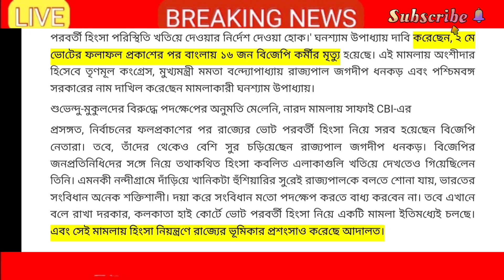বাংলায় কি এবার রাষ্ট্রপতি শাসন ? President rule in West Bengal, CBI VS MAMATA narada case update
Narada sting operation video,   narada news, narada case, narada case update in West Bengal, narada case video, narada case latest news, narada case in West Bengal, tmc leaders arrested, tmc minister arrested, madan mitra arrested, shovan chatterjee arrested, subrata Mukherjee arrested, firhad hakim arrested, no bail in narada case, narmada sting case, narada hearing update, mamata banerjee vs cbi  , rastapati shasan in West Bengal 2021, rastrapati shasan ki? Latest updates on narada case, samajik suraksha yojana benefits,